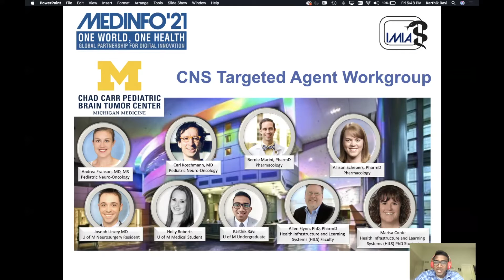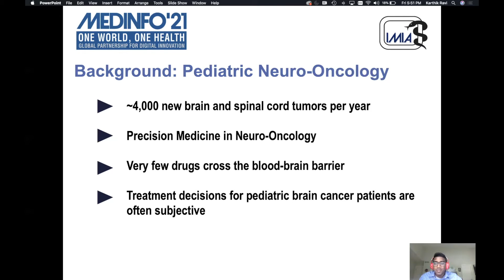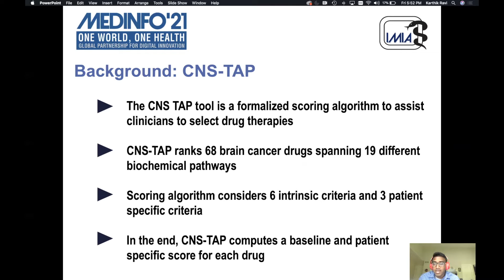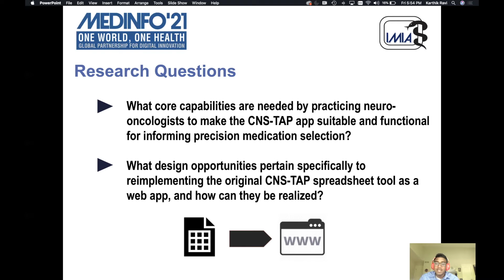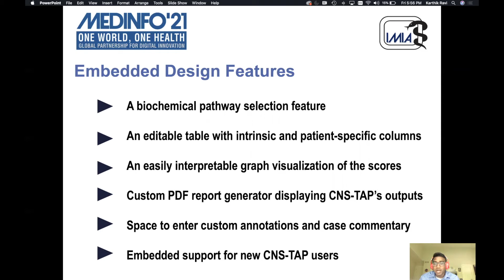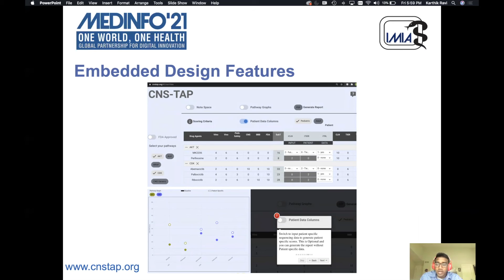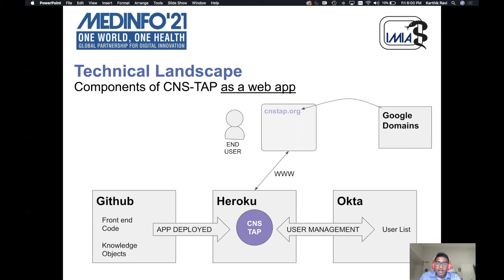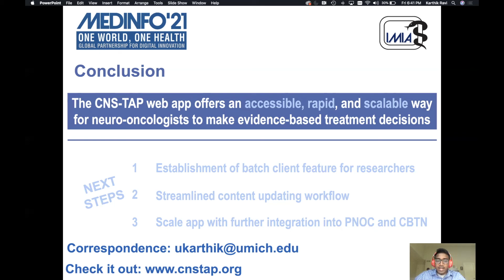234 Poster MedInfo 2021